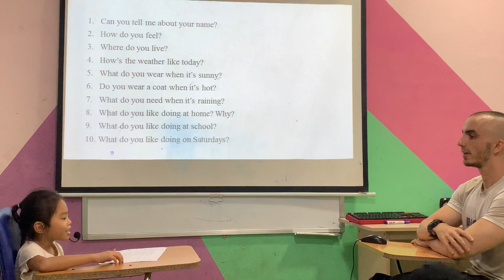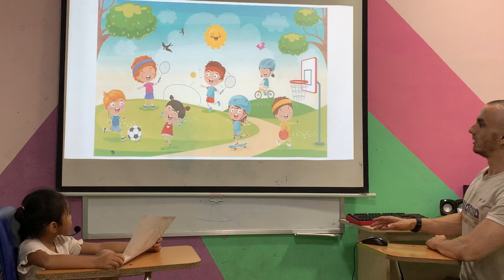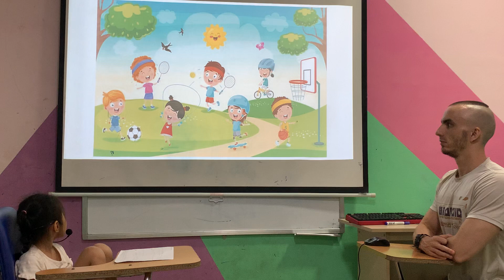Mia - Apple 4 - Speaking Test OW2.Unit123